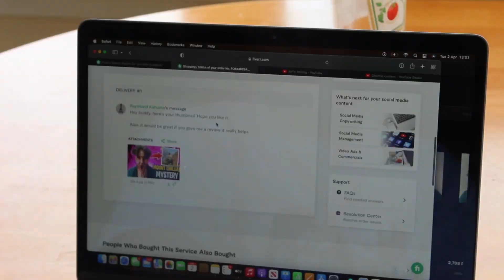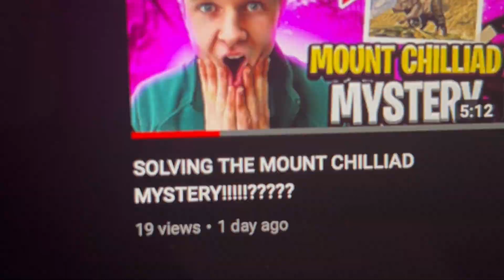Logan's Easy Internet Money Making Guide - Logan Killiard - ATVA 2024